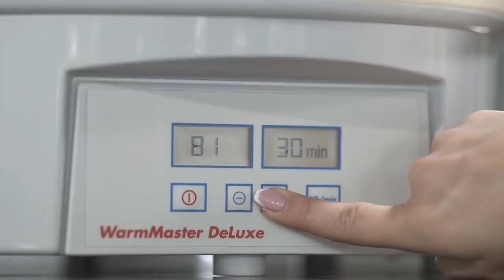Befőzés, lekvárkészítés cukor és tartósítószer nélkül - Weninger befőzőautomaták